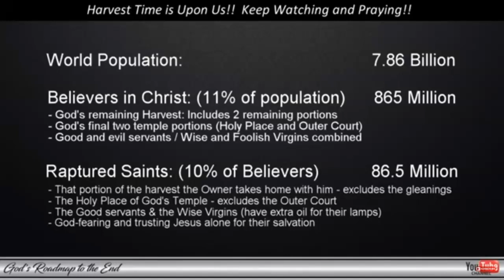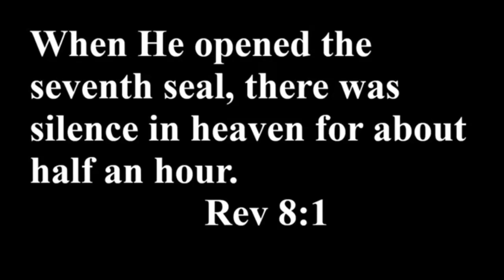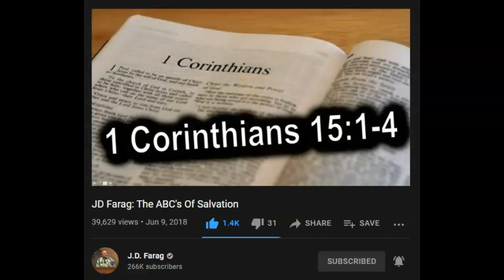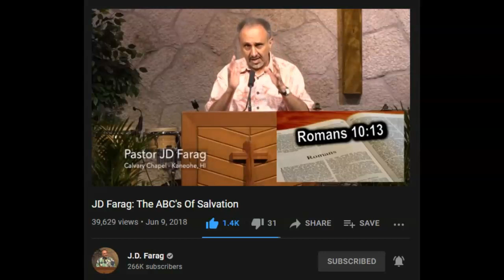How Many Raptured~ Shofar Heard~ Harvest Time Upon Us!! Fear of The Lord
References:

Rapture dream- Several Shofar blasts! TIME IS ALMOST UP , red heifers

How many will be Raptured?

Three Days of Darkness??? PART 1

I Spoke To God In A Dream, Listen To What He Said To Me

The 14th Anniversary Of God Scaring The Crap Out Of Me!